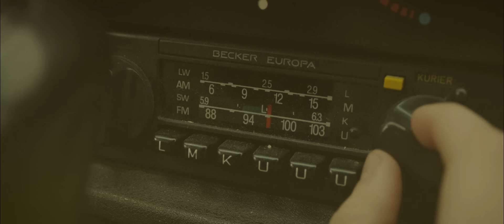NOAH - Over Byen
DEBUTALBUM UDE NU!

Video af KLAP

Instruktør: Viktor Sloth
Kamera: Viktor Sloth
Klipning: Martin Strandgaard
Produktionsleder: Rikke Vestmar
Assistent: Dennis Thanh Lam
Make Up: Ann Borghelt
Stylist: Mathilde Storm
Medvirkende: Mads Lynge & Rebecca Birkholm